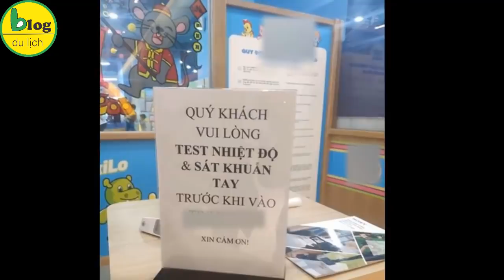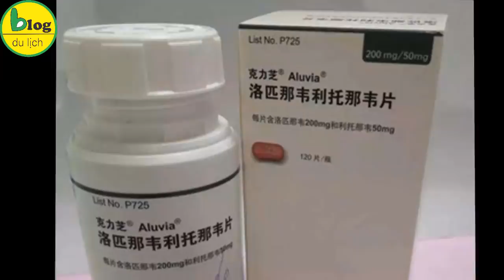Dịch Corona Virus lan rộng ở VN và những động thái mới của chính phủ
Xem xét cho học sinh nghỉ học, tạm dừng thổi nồng độ cồn để tránh lây lan virus corona, nhiều công ty ngưng chấm công nhân viên để phòng bệnh corona
Lãnh đạo Đảng, Nhà nước đã có những chỉ đạo kịp thời, quyết liệt như không tổ chức các lễ hội xuân sau Tết tại các địa phương, thậm chí xem xét việc cho học sinh nghỉ học để phòng tránh khả năng lây lan dịch bệnh.